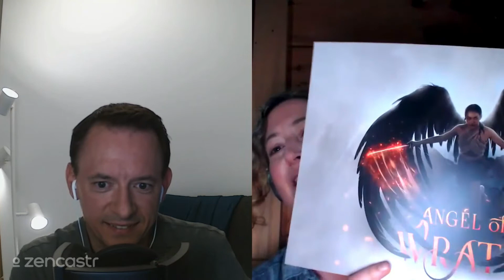The AmWritingFantasy Podcast: Episode 141 –Top 10 WORST Powers to Have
It's time for another of our humorously competitive top ten lists! This time Jesper and Autumn go head to head to see who can come up with the worst power to have—you know, the one that makes you think maybe NOT having any magic might not be such a bad thing. 🤣

Join us for some laughs and then comment to let us know who you think won the battle!

SUPPORT THE AM WRITING FANTASY PODCAST! Please tell a fellow author about the show and visit us at Apple podcast and leave a rating and review.

For as little as a dollar a month, you’ll get awesome rewards and keep the Am Writing Fantasy podcast going.